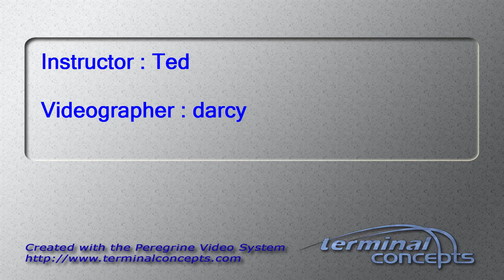Amy Deweese's Tandem skydive!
Amy Deweese's tandem skydive on Friday, May 23, 2014 with Ted at Skydive Indianapolis.  Located in Frankfort, IN, Skydive Indianapolis is THE place for tandem, AFF and experienced skydivers.  Come out and Skydive Indiana, Skydive Kentucky, and Skydive Ohio!